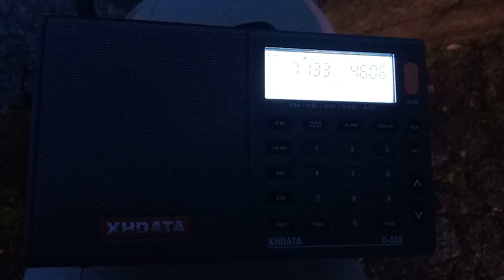XHDATA D-808 Concurso 40 metros AM70I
DIPLOMA Y TROFEO ESPECIAL “70 ANIVERSARIO DE LA UNIÓN DE RADIOAFICIONADOS ESPAÑOLES”

Este año 2019 se cumple el 70 aniversario de Unión de Radioaficionados Españoles, para conmemorar este importante evento la URE, sociedad miembro de la IARU, lanza el siguiente Premio Especial, a disposición de todo radioaficionado con licencia o SWL de todo el mundo. Serán válidos los contactos realizados en cualquier modo o banda de 160 metros a 6 metros con las 14 estaciones especiales con el prefijo AM70. Los sufijos de las 14 estaciones especiales son cada una de las letras del nombre de la Unión de Radioaficionados Españoles, excepto la letra “Ñ” que será sustituida por la estación especial de URE AM70URE.